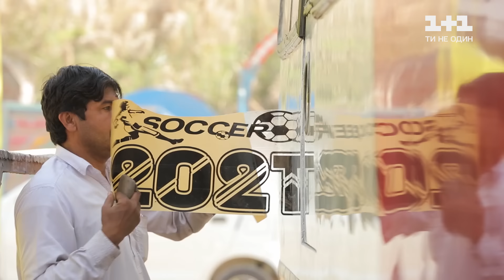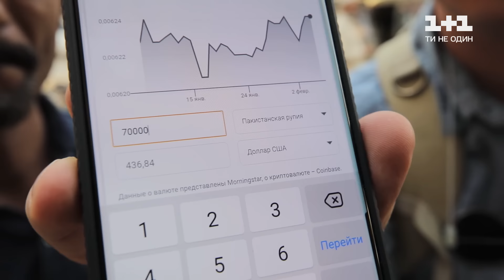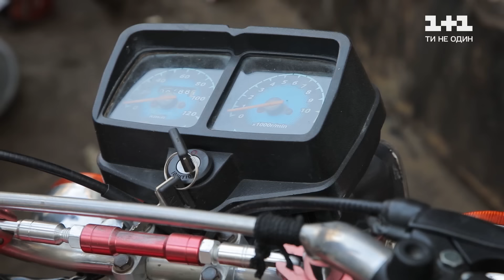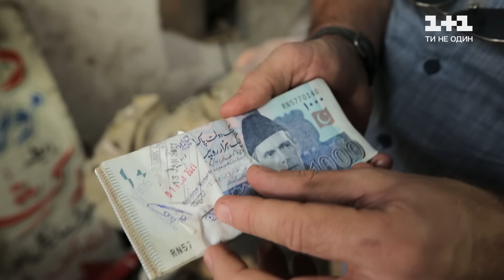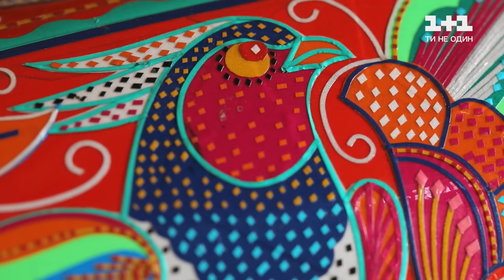Как превратить транспорт в произведение искусства. Пакистан. Мир наизнанку 12 сезон 17 серия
Пакистан – страна, которая живет по своим особым законам. Телеведущий-путешественник вернулся в эту страну и продолжит исследовать мир ее контрастов и тайн. И уже в первом же выпуске зрители увидят «изнанку» Пакистана, которую мало кто видел. Необычная пакистанская традиция тюнинговать транспорт известна на весь мир, благодаря этой особенности, улицы некоторых городов можно смело назвать галереей искусств под открытым небом. Интересно, что только в городе Карачи работает более 50 000 мастеров, которые занимаются декором автотранспорта. «Мир наизнанку» побывает в мастерской, где создают такой эксклюзивный тюнинг и познакомит зрителей с известным в мире мастером Нусрат Икбалом. Дмитрий Комаров погрузится в тонкости декорирования и покажет, как обычный транспорт превращают в произведение искусства. Вы также увидите, какой подарок Дмитрий Комаров получил от Нусрат Икбала, и как местные жители отреагировали на такого яркого «нового жителя» на дорогах Пакистана. Продолжение неизведанного, загадочного и мистического Пакистана – смотрите в «Мире наизнанку».

00:00 – Как в Пакистане обычный транспорт превращают в произведение искусства
25:51 – Как местный пакистанец прокачал байк Дмитрия Комарова